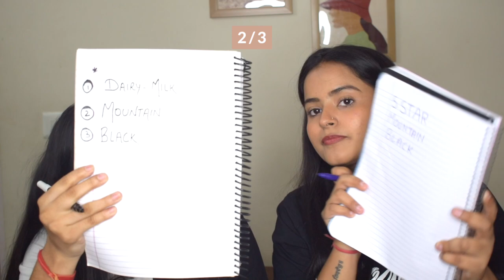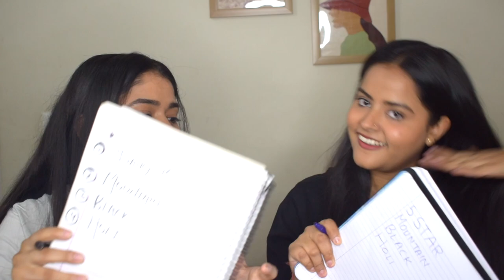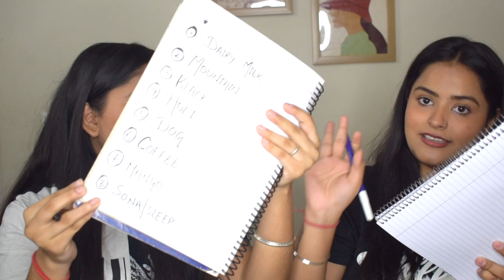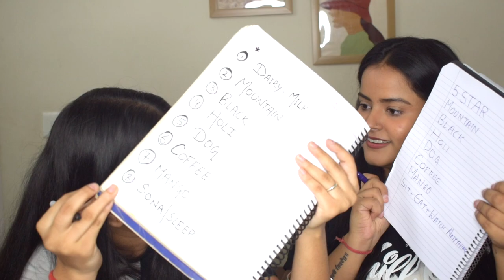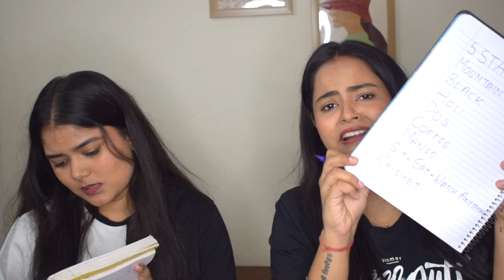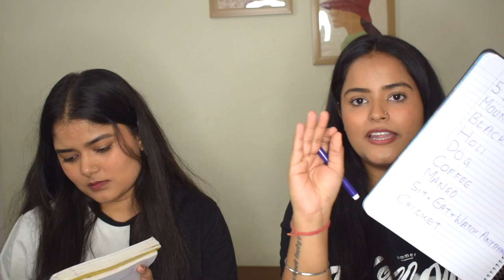BFF / TWIN TELEPATHY CHALLENGE 🧐ft. Pooja Pandey | Uncut With Bloopers 😝| Soni Mishra